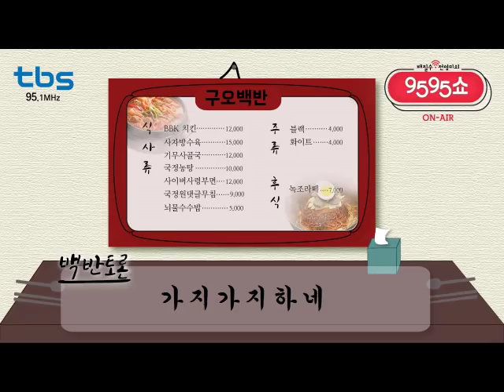배칠수 전영미의 9595쇼 / 11월 7일 방송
2018년 11월 7일 '배칠수 전영미의 9595쇼'